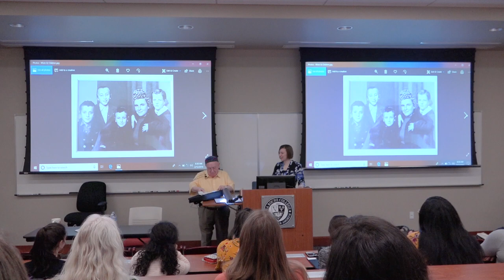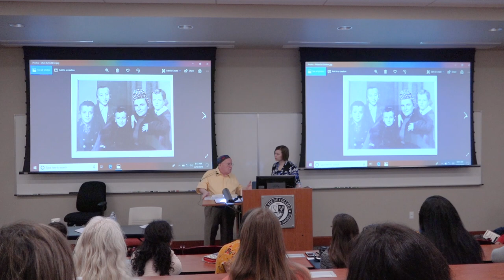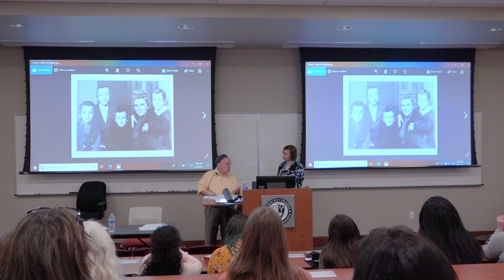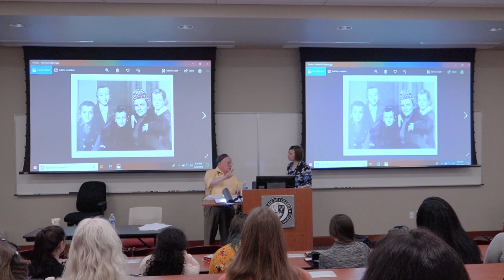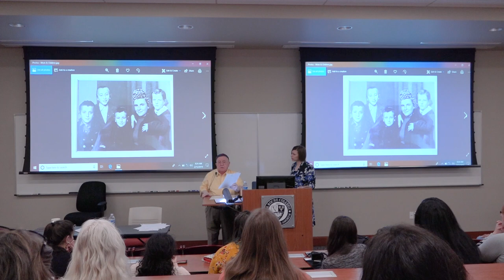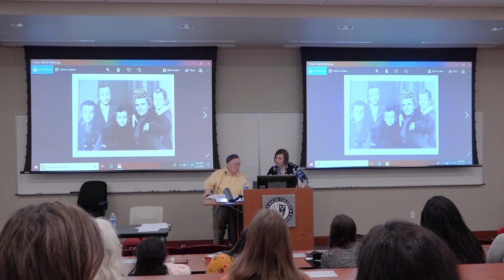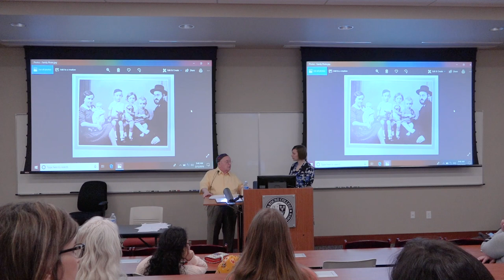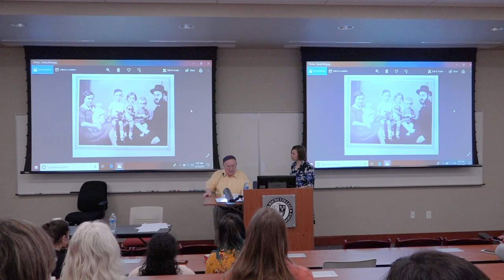Judah Samet at La Roche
Judah Samet, Holocaust Survivor and Tree of Life Shooting Survivor, Speaks at La Roche